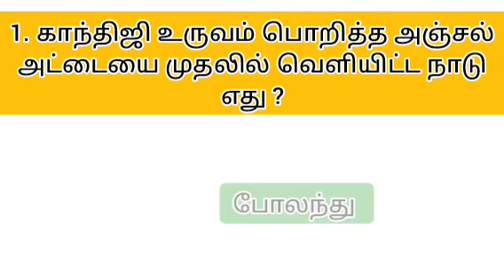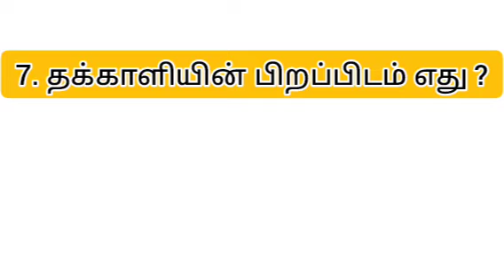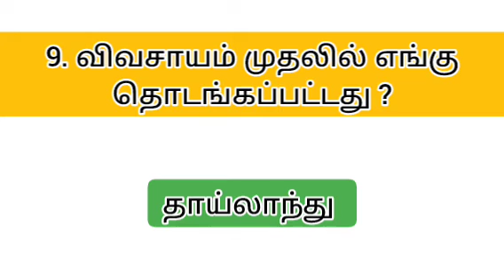பொது அறிவு வினா விடைகள் General knowledge question and answer